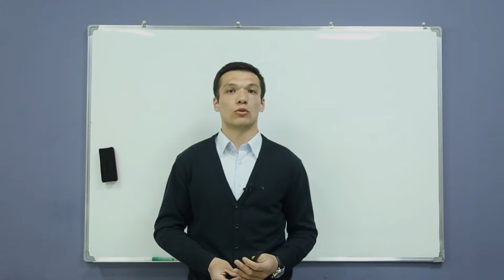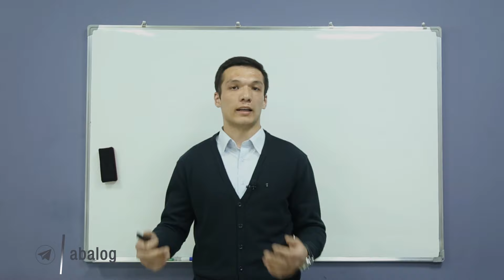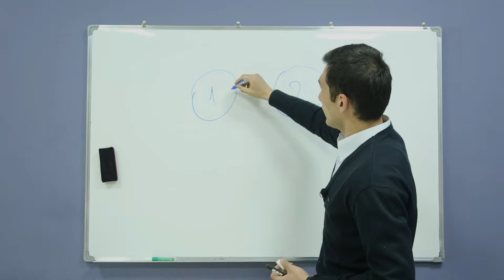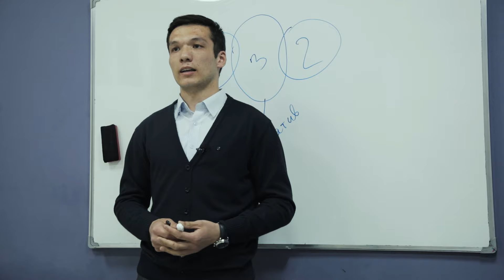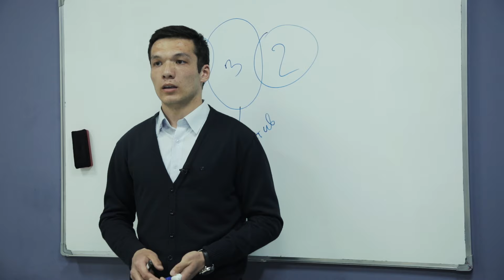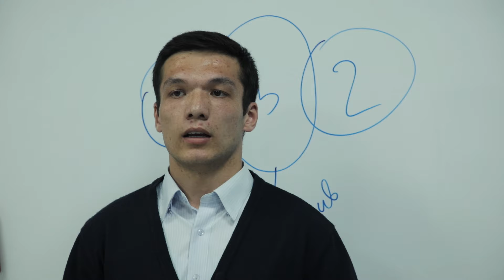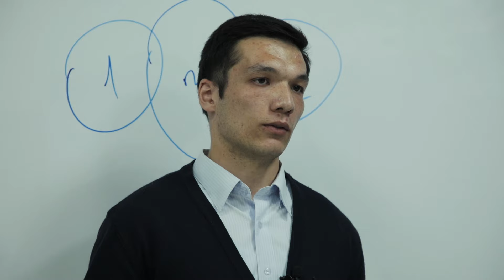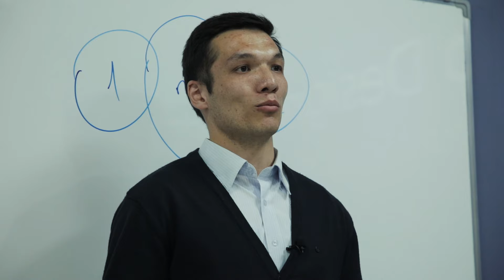SMM nima?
Masofaviy darslardan SMM yo'nalishida ilk bor bo'lib o'tadigan masofaviy darsda, SMM o'zi nima ekanligi, SMM biznes uchun nega kerakligi, SMMning vazifa va maqsadlari haqida tushuntirish va ma'lumotlar beriladi.

O'zingiz qiziqtrigan savollarni izoh tarzida qoldiring!